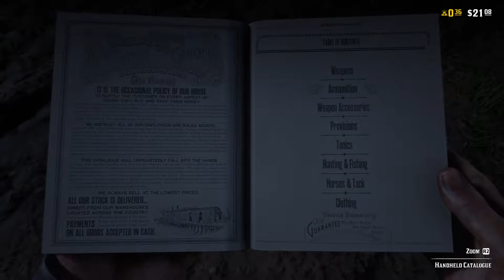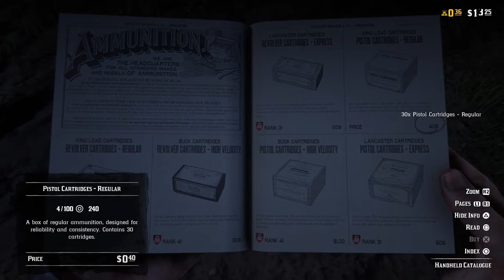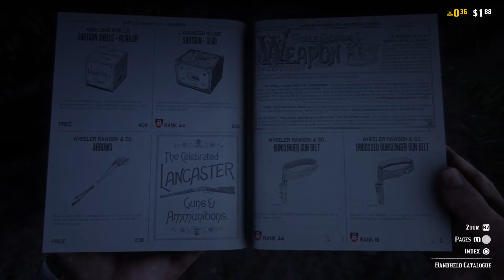Red Dead Redemption 2_Homeboymarley420 RDR2 online #040